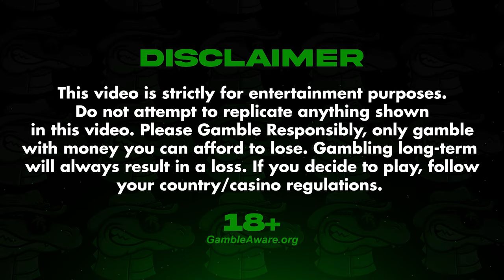Daily Blackjack #86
Welcome back to yet another video of the Daily Blackjack Series, #86! The team and I have been putting in a tremendous effort to produce non-stop Blackjack videos for the enjoyment of our fans at RiiSkiLLC! Hopefully you guys are excited for the long stretch this series will be, and the crazy upcoming or not so crazy gambling sessions we may have on our future videos! Thank you all and Enjoy!